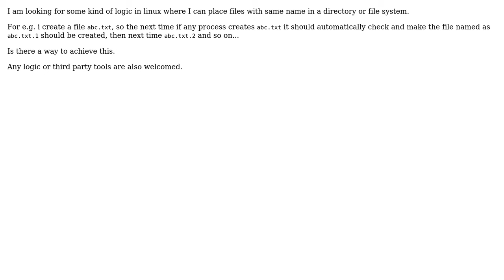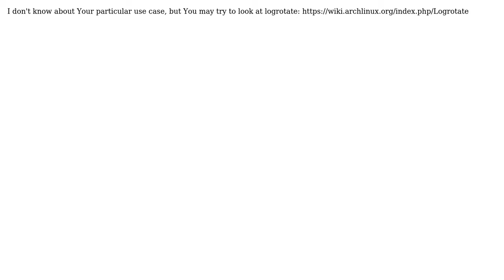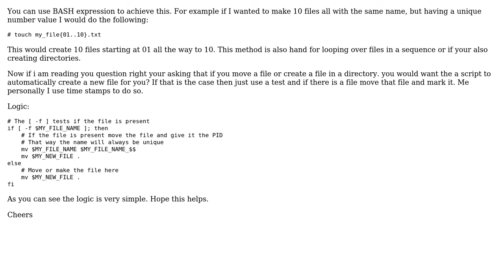Unix create multiple files with same name in a directory (3 Solutions!!)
Unix create multiple files with same name in a directory

With thanks & praise to God, and with thanks to the many people who have made this project possible! | Content (except music & images) licensed under CC BY-SA | Music | Images & others | With thanks to user Preet user John Bollinger user David Lewellyn user b00rt00s and the Stack Exchange Network Trademarks are property of their respective owners. You are responsible for your own actions.